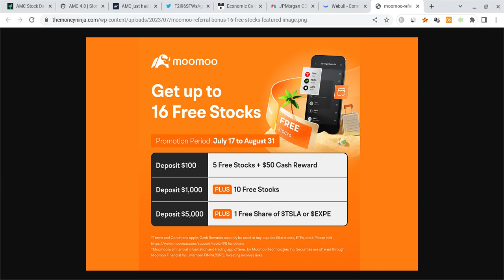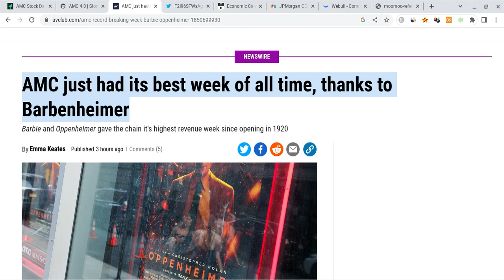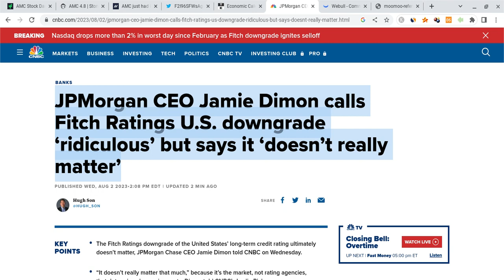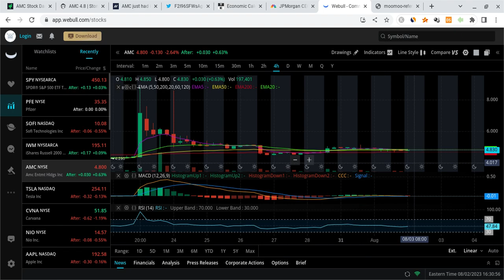🔥 HUGE DAY TOMORROW!!! AMC, SPY, TSLA, & QQQ PREDICTIONS!!! 🚀